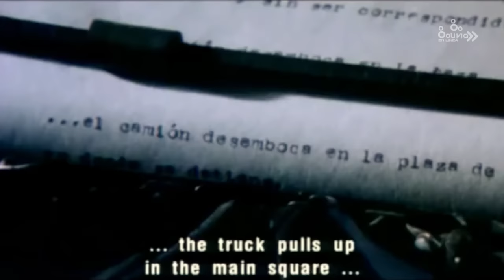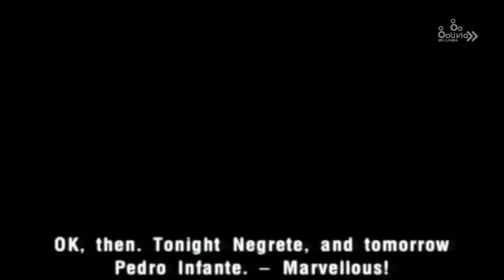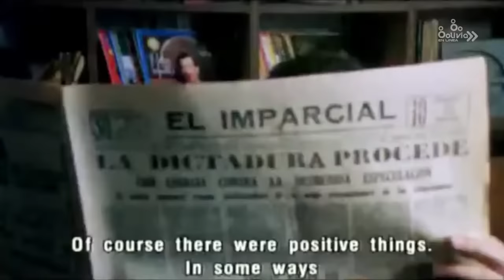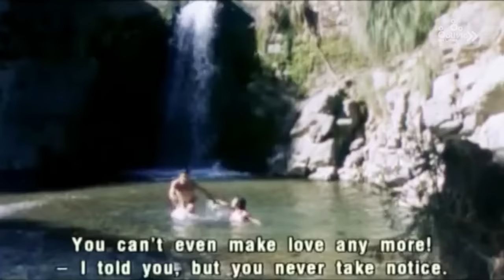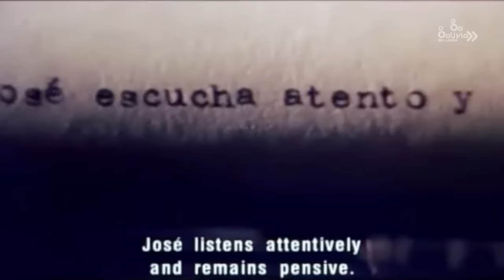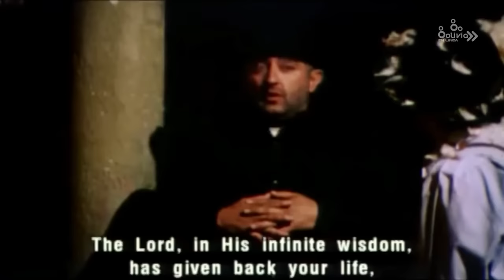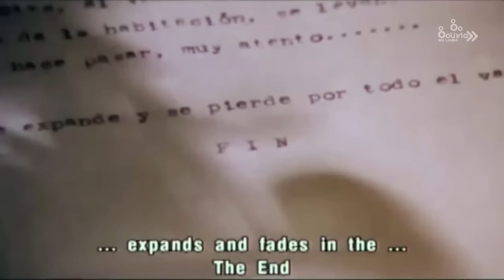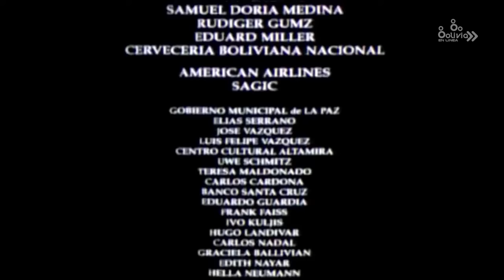Cine Bolivia EL DÍA QUE MURIO EL SILENCIO película completa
La película se desarrolla en un pueblito postergado, Villaserena. Un día
llega Abelardo (Darío Grandinetti) e instala una radio precaria
alimentada por un generador. Los cuatro parlantes estratégicamente
ubicados empiezan a pregonar lo que el pueblo alguna vez calló llegando a
convertir a Villaserena en un infierno, hasta que sus habitantes
deciden acabar con la fuente de todos sus problemas. Celina (otrora
esposa del hombre más rico del lugar) y Gastón (primer actor de la
compañia de actores ambulantes) huyen del pueblo dejando abandonada a
Celeste (hija de Celina) que es una hermosa joven encerrada entre cuatro
paredes por su padre. Se forma un triángulo amoroso entre Celeste,
Abelardo y José (joven campesino). La historia está narrada por Oscar,
otro singular personaje de Villaserena que va mezclando su fantasía con
la realidad.